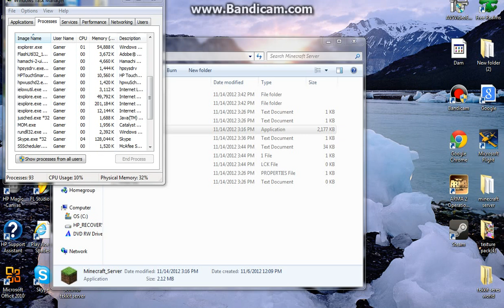The Makeshifts Play: OUR NEW ADVENTURE MAP - Part 2 - Happily ABOUT TO DIE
Second adventure map episode We Hope you enjoy!